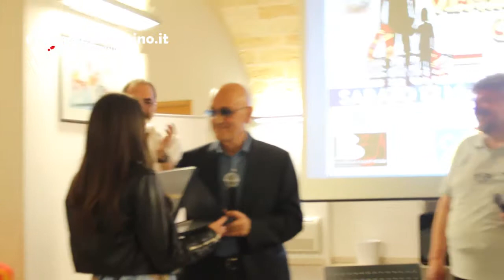Speciale Sport Puglia Premio Us Lecce Squinzano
L'Associazione XXIV Maggio del Dr. Alfredo Capone (Centro medico Medex Squinzano) e Cosimo Pierri, Pro Loco di Squinzano hanno organizzato un premio per alcuni protagonisti dell'Unione Sportiva Lecce. Ai nostri microfoni alcuni protagonisti della serata: il Vicepresidente del Lecce, Corrado Liguori, il dottor Peppino Palaia, Ciccio Cosenza e Checco tepore, giocatori del Lecce, Corrado Jurlano,  il quale ha ricordato alcuni anni esaltanti della storia del club giallorosso, il giornalista Beppe Longo, autore del volume Corri dottore corri dedicato al Dr. Peppino Palaia. Ai nostri microfoni anche gli organizzatori, il Dr. Alfredo Capone e Cosimo Pierri.